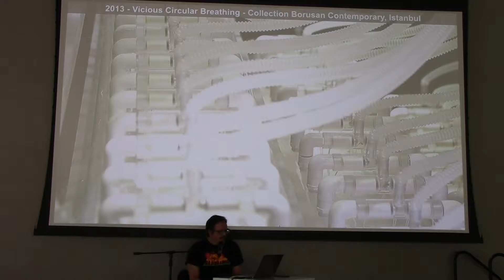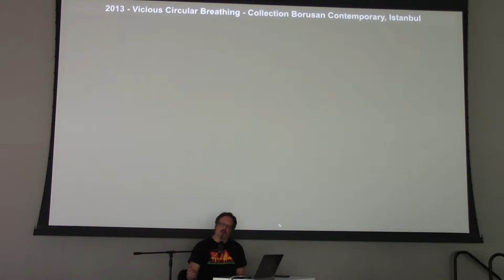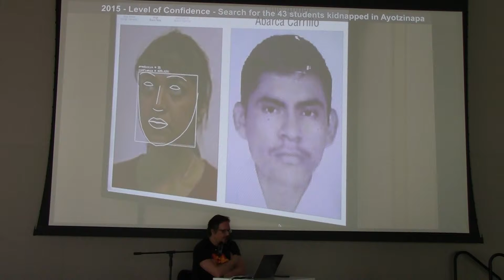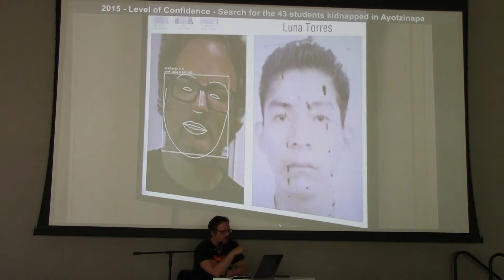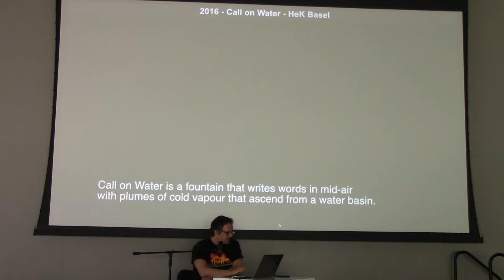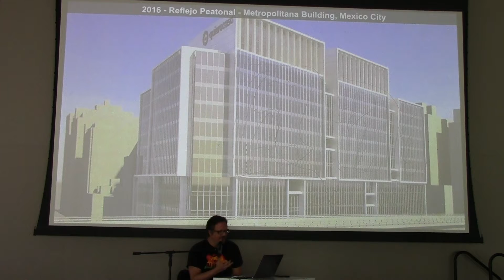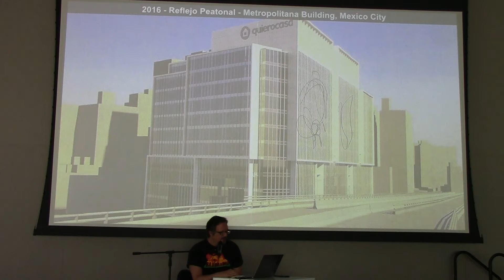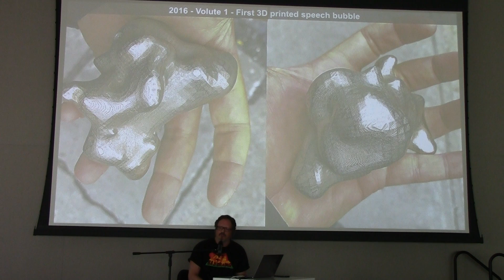SITE Santa Fe - Artist Talk: Rafael Lozano-Hemmer Clip 6